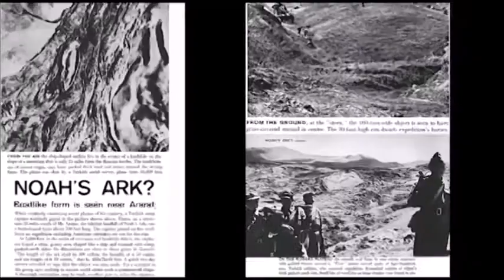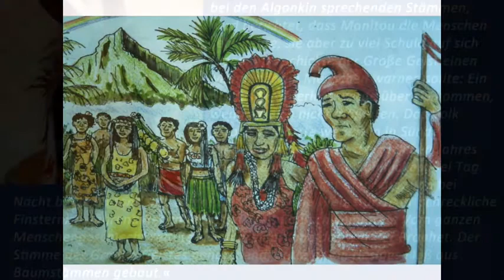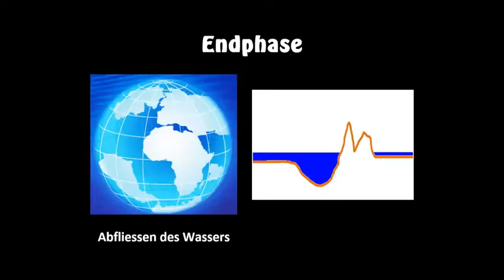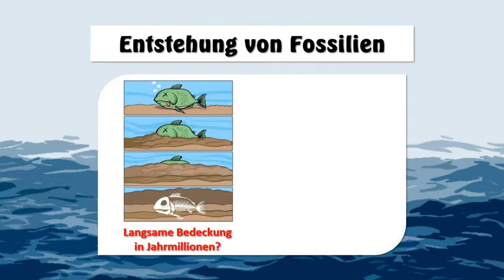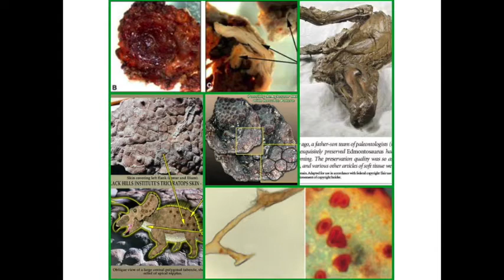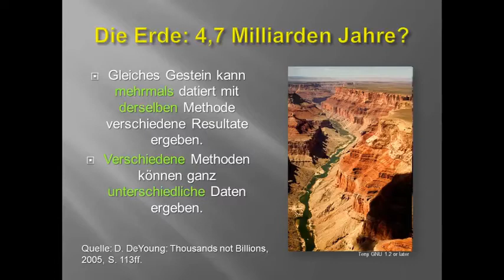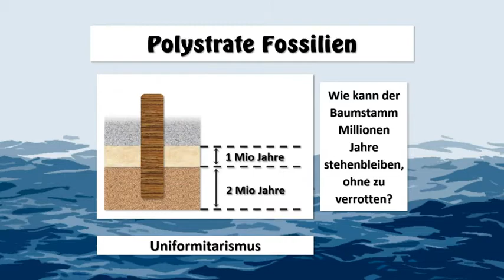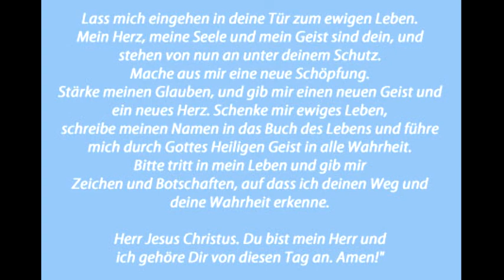Die Wahrheit der Arche und der Sintflut